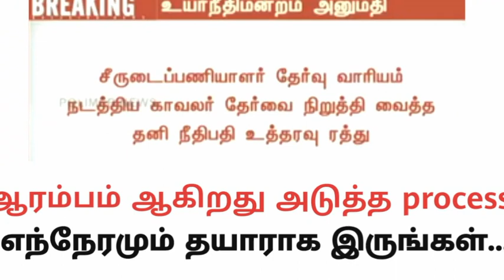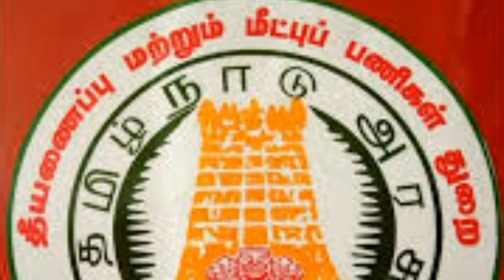Tnusrb 2019 PRS தள்ளிப்போகும் வாய்ப்பு நிறைய உள்ளது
Tnusrb prs details.